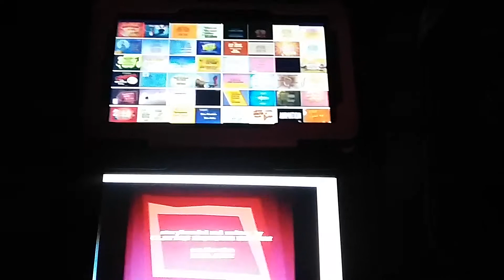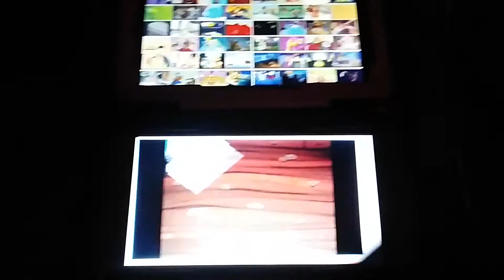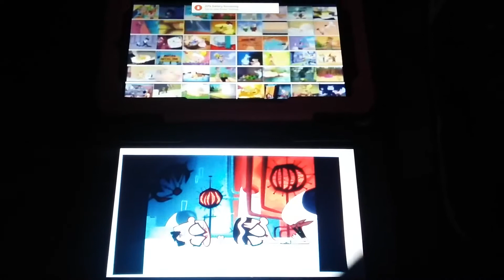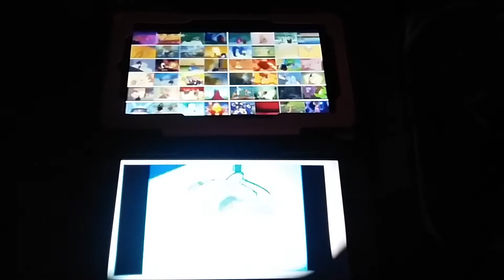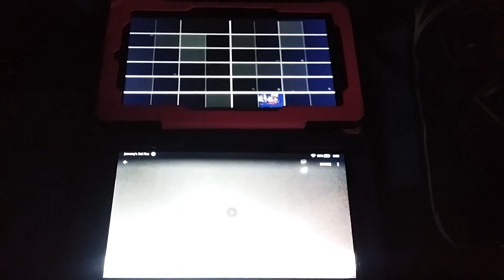What A Cartoon! - All 49 At Once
I do not own nor did I make any of these 49 cartoon shorts. They all belong to Cartoon Network, and the people who created them. Enjoy!